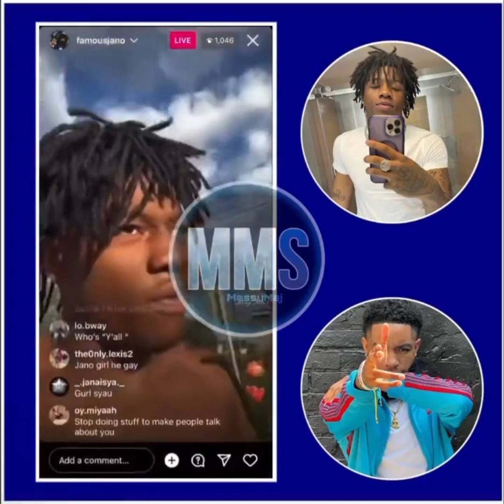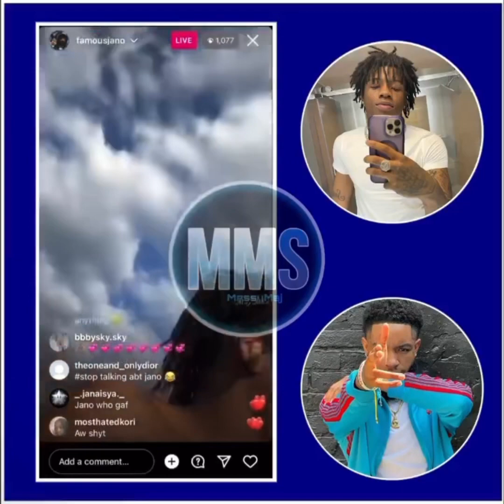jano try’s to FIGHT aiden OVER..😳 (GONE WRONG🤬)